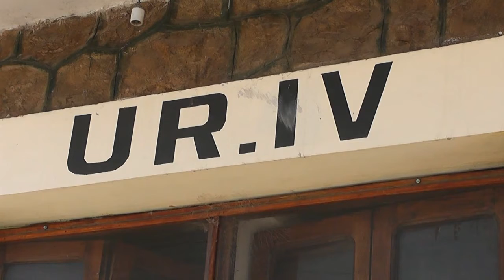Una mujer fue atacada a puñaladas en Yuto